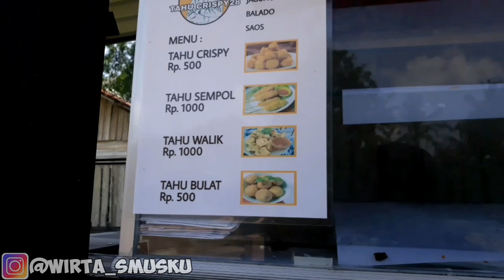JAJAN MURAH! TAHU CRISPY MINUMNYA ALE - ALE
terimah kasih atas segala bentuk dukungan kritik dan saran untuk perkembangan channel ini